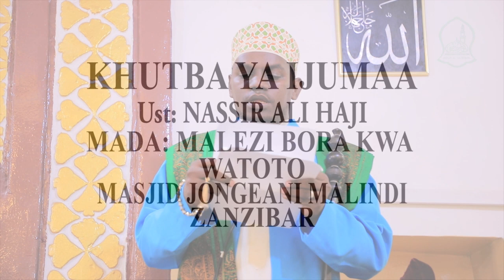KHUTBA YA IJUMAA . MUHADHIR UST : NASSIR ALI HAJI MADA: MALEZI BORA KWA WATOTO